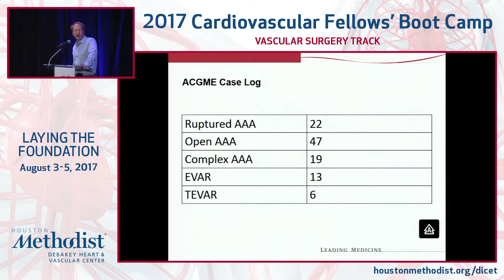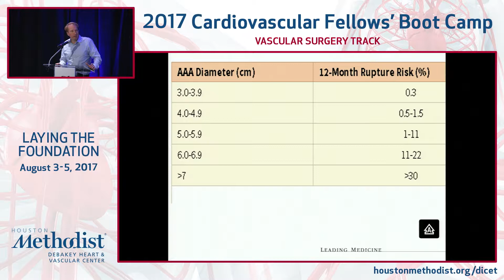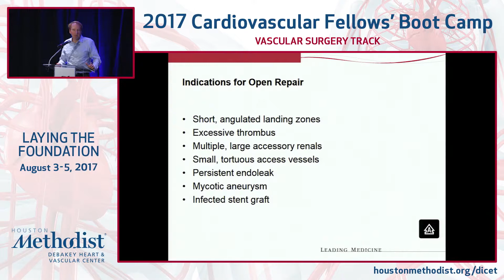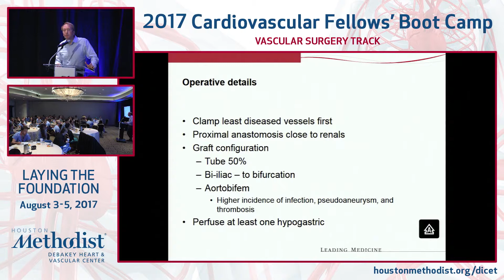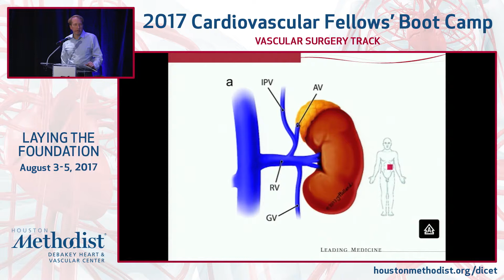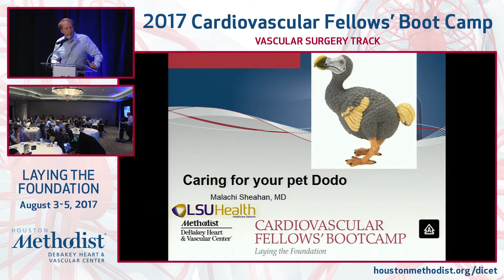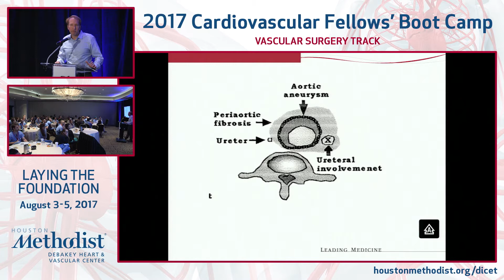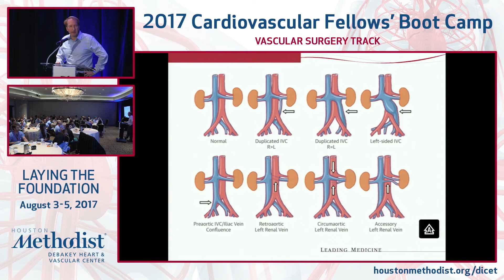Open Surgical Management of Abdominal Aneurysms (Malachi Sheahan, MD)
SESSION 4 ▪ Aortic Aneurysm Disease